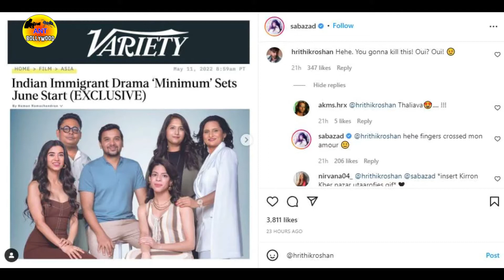ऋतिक रोशन 20 साल छोटी लड़की से करने जा रहे हैं शादी इस दिन होगी धूम धाम से शादी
ऋतिक रोशन सबा आजाद करने जा रहे हैं शादी इस दिन होगी धूम धाम से शादी

रिपोर्ट्स के अनुसार ऋतिक रोशन और सबा आजाद जल्द शादी करने वाले हैं. ऋतिक और सबा के दोस्त ने उनकी शादी की सच्चाई का खुलासा किया है. बॉलीवुड एक्टर ऋतिक रोशन और सबा आजाद के डेटिंग के चर्चे इन दिनों सोशल मीडिया पर खूब चल रहे हैं

ऋतिक रोशन और सबा आजाद
ऋतिक रोशन,ऋतिक रोशन मिस्ट्री गर्ल सबा आजाद
कैसे हुई थी ऋतिक रोशन सबा आजाद की मुलाकात
सबा आजाद,ऋतिक रोशन और सबा आजाद की दोस्ती कैसे हुई ?
ऋतिक रोशन सबा आजाद की लव स्टोरी की ऐसे हुई थी शुरूआत
ऋतिक रोशन और सबा की दोस्ती कैसे ?
ऋतिक रोशन न्यूज
कौन है सबा आजाद
सबा आजाद के अफेयर
कथित गर्लफ्रैंड सबा आजाद ने कर दिया कमेंट
सबा ऋतिक की पहली मुलाकात कैसे हुई थी
hrithik roshan: विक्रम वेधा लुक में दिखाई दिए ऋतिक रोशन
ताजा खबर
आज की खबर
इमाद शाह